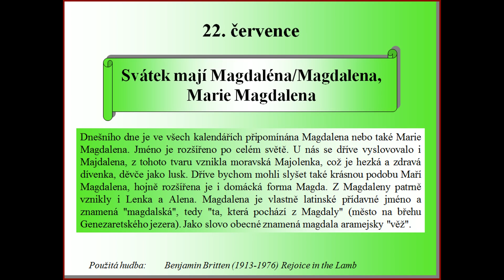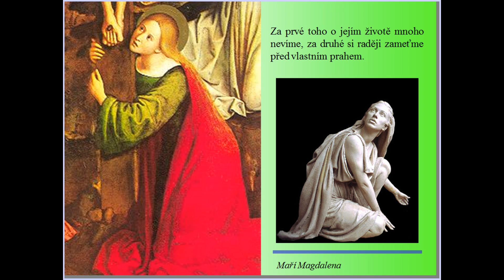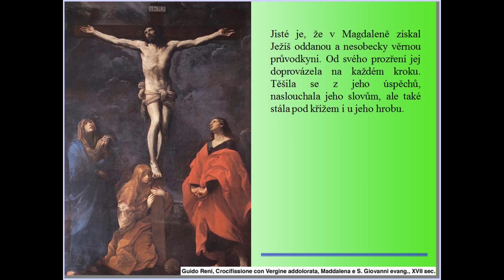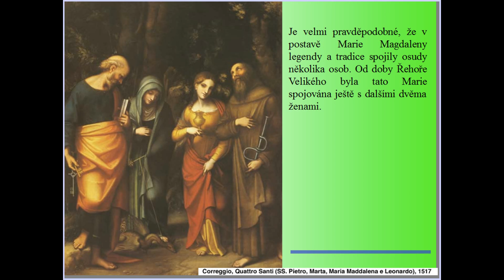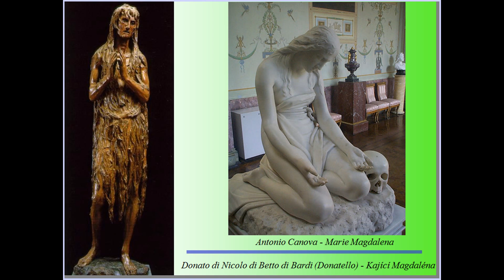22/7. Církevní kalendář sv. Marie Magdalena (Religious calendar)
SV. MARIE MAGDALÉNA
Dnešní oslavenkyně se jmenovala Marie a pocházela z Magdaly. Narodila se někdy kolem roku Ježíšova narození. Podle Nového zákona patřila k prvním ženám, které se rozhodly následovat svého Mistra.
Vidíš tuto ženu? Vešel jsem do tvého domu, ale vodu na nohy jsi mi nepodal; tato žena však skropila mé nohy slzami a otřela je svými vlasy. Nepolíbil jsi mne, ale ona od té chvíle, co jsem vešel, nepřestala vroucně líbat mé nohy. Nepomazal jsi mou hlavu olejem, ona však vonným olejem pomazala mé nohy.
Pověst o ní vypráví, že byla velkou hříšnicí, až setkání s Kristem ji napravilo.
Ať už byla Maří Magdalena jakákoliv, my nejsme hodni ji odsuzovat.
Jisté je, že v Magdaleně získal Ježíš oddanou a nesobecky věrnou průvodkyni. Od svého prozření jej doprovázela na každém kroku. Těšila se z jeho úspěchů, naslouchala jeho slovům, ale také stála pod křížem i u jeho hrobu.
Při následném vzkříšení pověřil Kristus právě ji, aby podala apoštolům zprávu o této události.